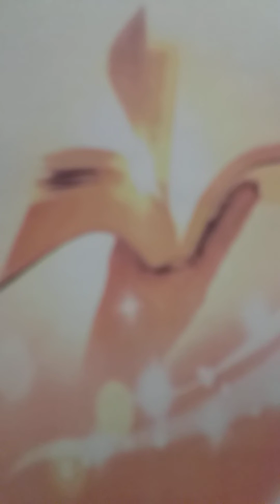별을 따는 사람들.물드는 낙엽속에 새벽을 여는 가을하늘